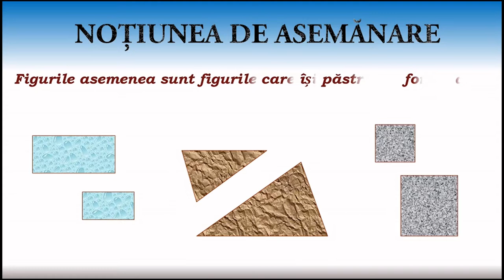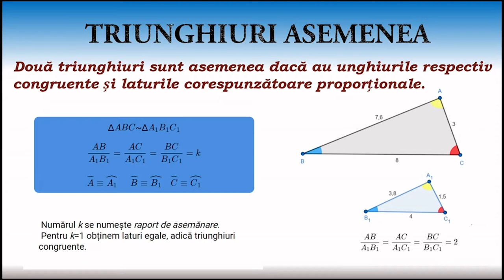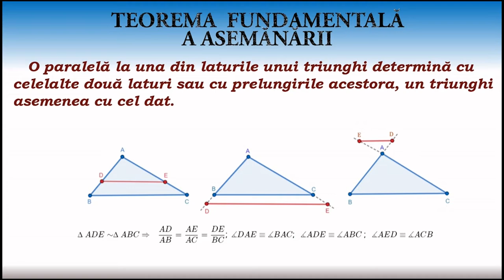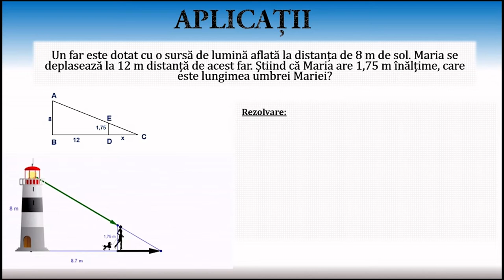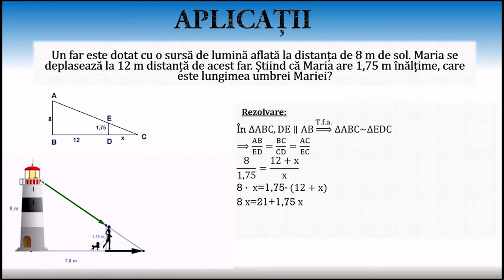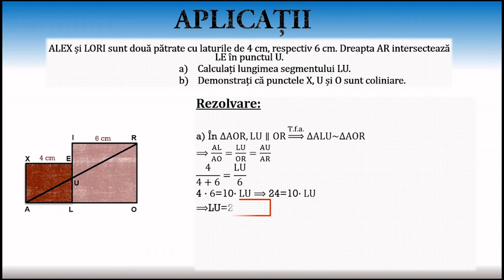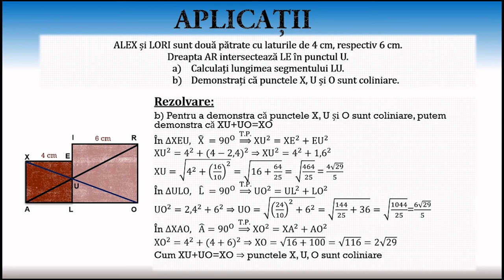Teorema fundamentală a asemănării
Activitățile de învățare vizate de acest material constau în prezentarea noțiunii de asemănare și aplicarea teoremei fundamentale a asemănării în contexte variate.
Materialul propus poate constitui un material de sine stătător folosit pentru înțelegerea conceptelor legate de Teorema fundamental a asemănării, dar poate fi privită și ca parte componentă a unei activități mai ample de învățare, activitate ce presupune atingerea mai multor competențe.